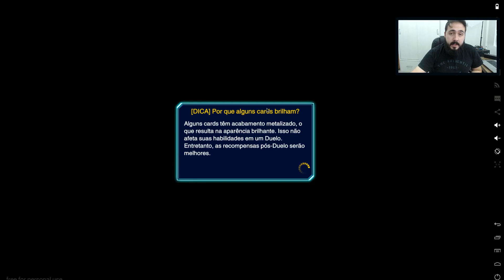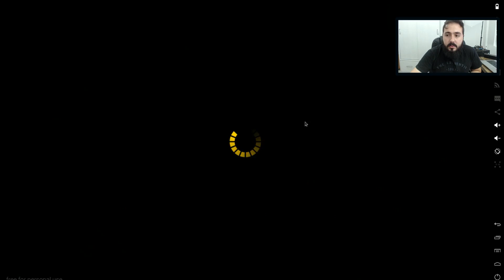DUELOS RANQUEADOS! #1 - Yu-Gi-Oh! DuelLinks!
Tentando chegar ao topo novamente! Duelos Ranqueados de Yu-Gi-Oh! Duel Links!